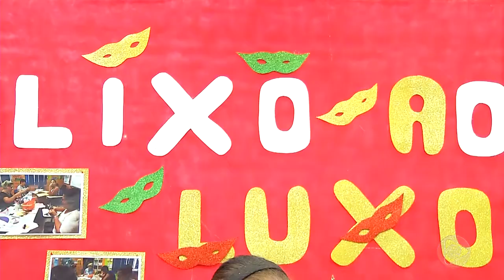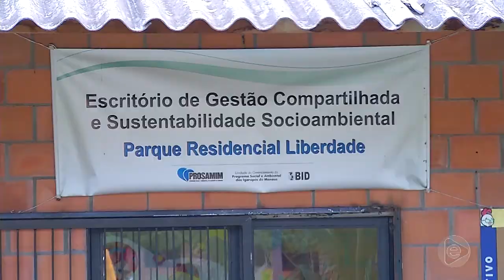DO LIXO AO LUXO